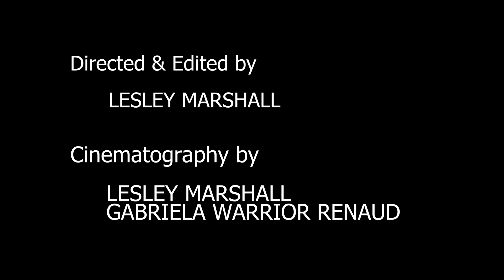Catriona Sturton - Black Is The Colour